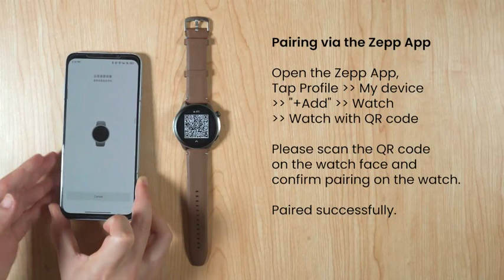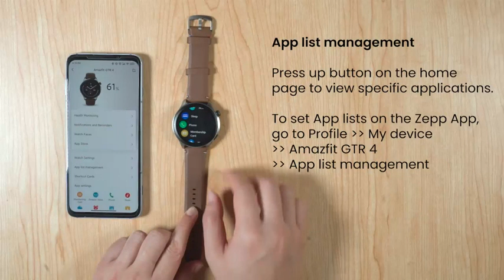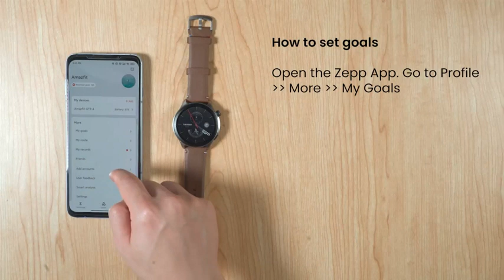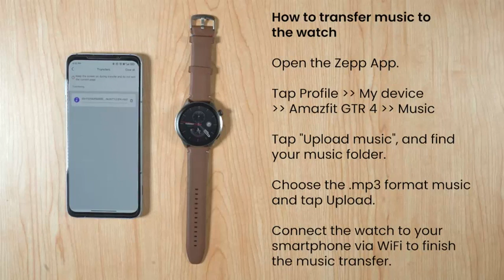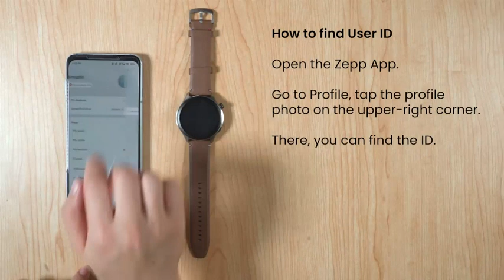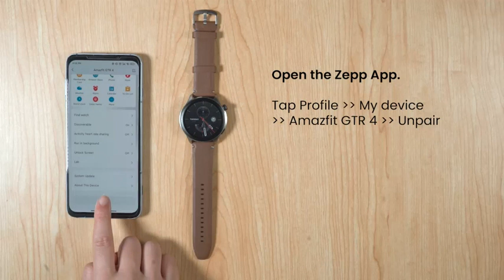Amazfit GTR 4 Smart Watch for Men Android iPhone, Dual Band GPS, Alexa Built in, How to use Amazfi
amazfit gtr 4 smartwatch for men

Bay Now 👇👇

amazfit gts 4 mini smartwatch

Bay Now 👇👇

amazfit bip u pro smartwatch with alexa built-in

Bay Now 👇👇

bulova men's precisionist 3 hand

Bay Now 👇👇

clarks men's tilden walk oxford

Bay Now👇👇

under armour men's charged assert 9 running shoe

Bay Now 👇👇

rockport men's garett plain toe oxford

Bay Now 👇👇

Clarks men's bushacre 2 chukka boot

eunon blackhead remover pore vacuum

thursday boot company men's cadet cap toe boot

Bay Now 👇👇

steve madden men's fenta fashion sneaker

Bay Now👇👇